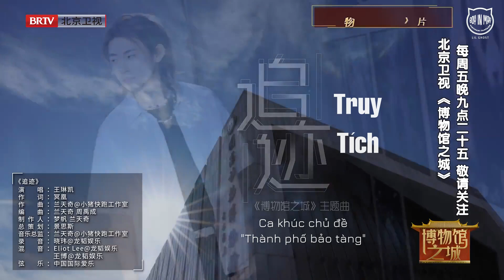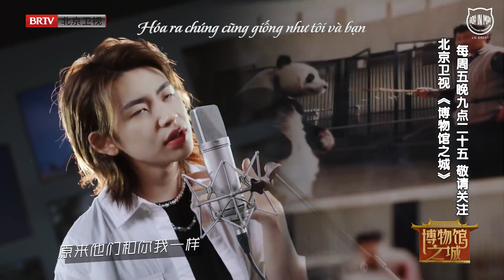[VIETSUB] MV "Truy Tích" 追迹 | Ca khúc chủ đề "Thành phố bảo tàng" - Lil Ghost Tiểu Quỷ